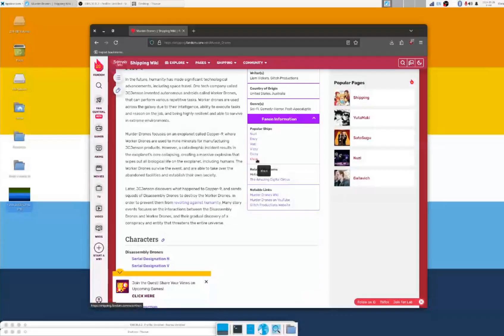Murder Drones Video Teaser - S gets unrestricted internet access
yo
imagine this
V model, heads of the other models, and hands of N, J, and Uzi made by T-800:

Model of S is a modification of Serial Designation N by FoxStreamer @oldhabits

Body of J, Uzi, and N (plus his hat) taken from the SFM models made by MrTheWizard:

New hair material and shapes and the putting together of the N, J, and Uzi model done by FoxStreamer: